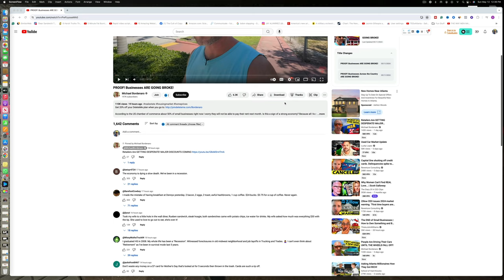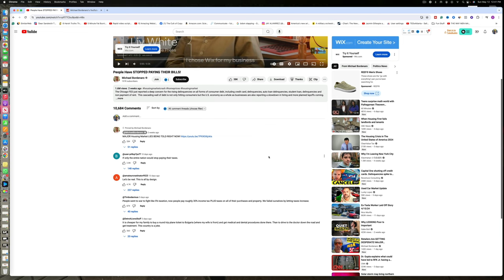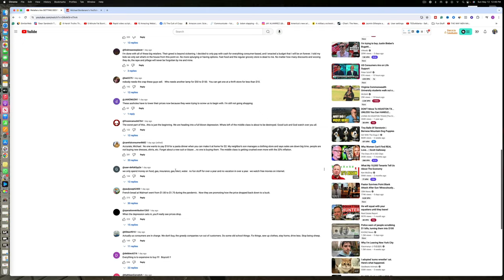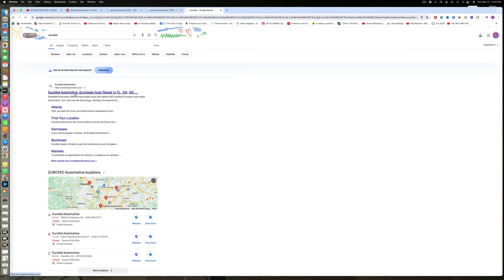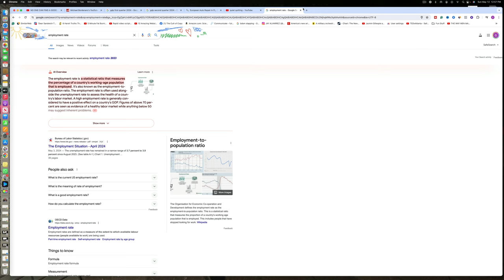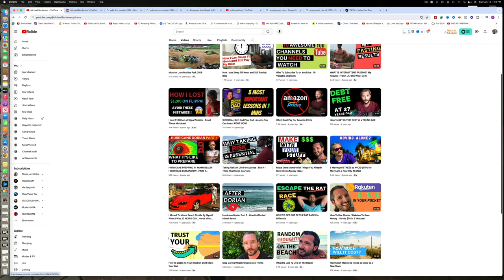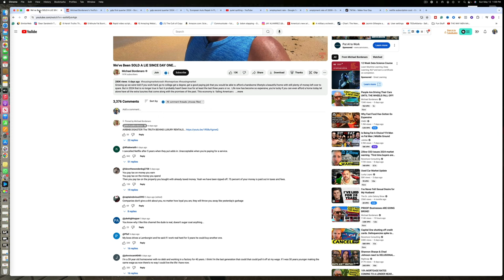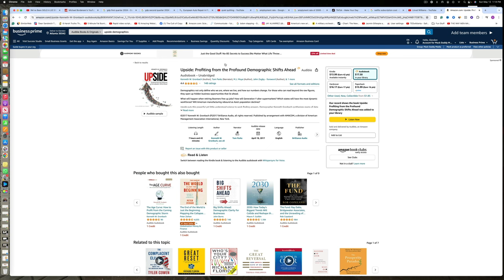Why the 80% Love Negative Content and Do Now Want to Improve Evidence Presented